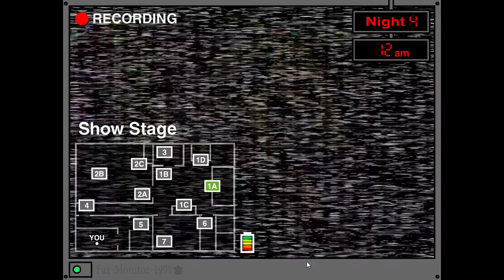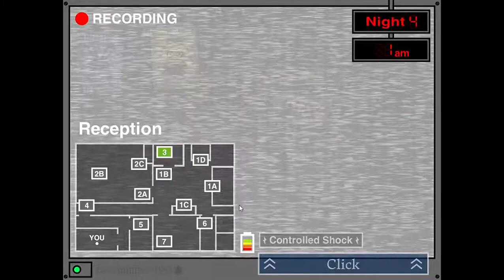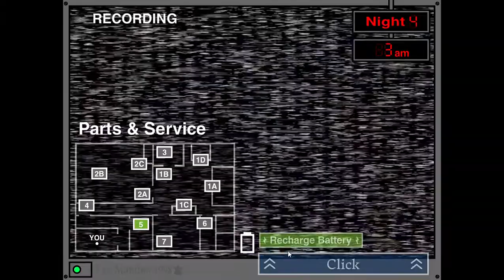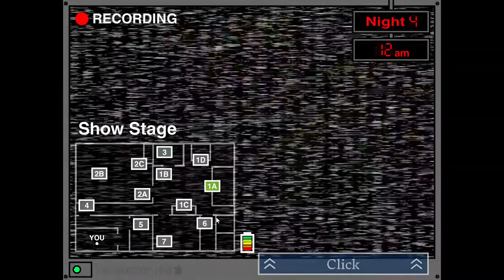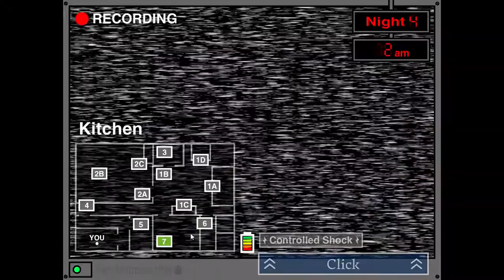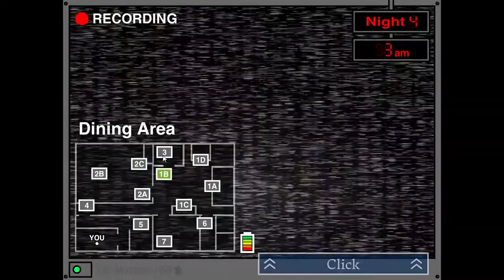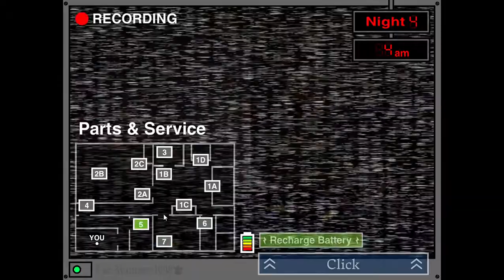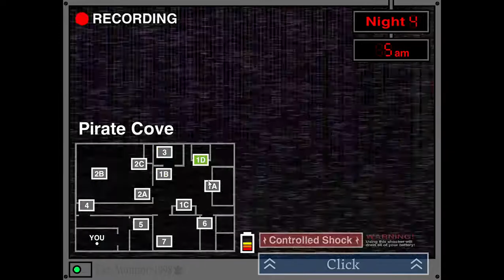Their teaming up against me- |Attack Of the Pizza Robots By ZX Games Part 3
Night 4? Heck. Then there's night 5.